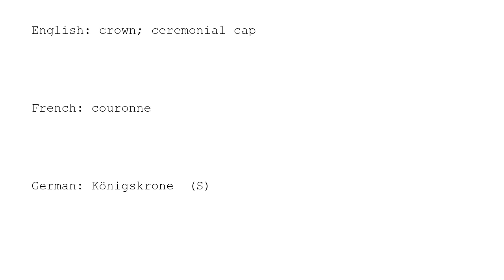Learn Chinese with strokes, pronunciation and words (How to pronounce Chinese character 冕)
How to write and pronounce the 3081st frequently used Chinese character: 冕.

1, The meaning of a word changes according to its tone.
2, It is the only pictographic language still in use today, which is quite intuitive.
3, It is one of the most ancient languages, but still adapting newly-created words stably.